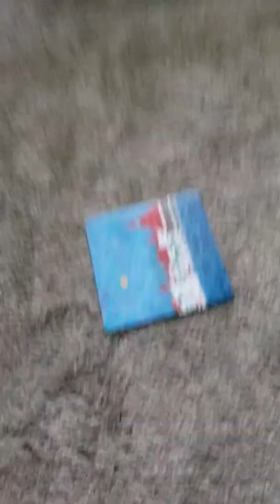I got no time Helen boys having fun Version FNAF plus